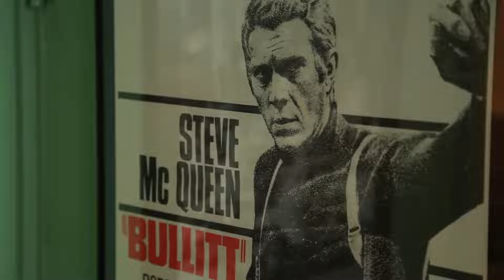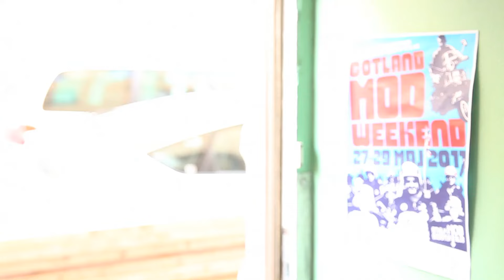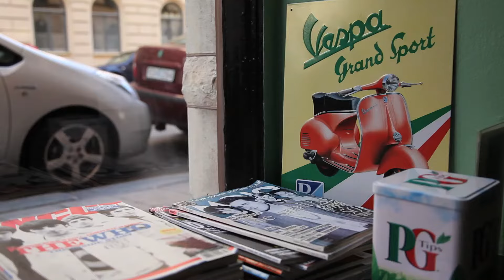Sulo & Idde - Den värme hon var (Official Music Video)